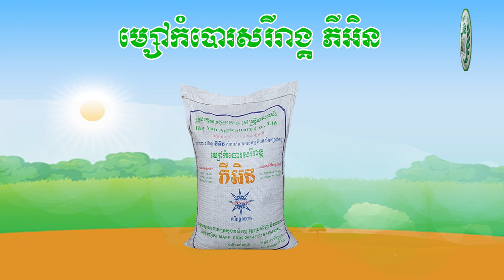ជីធម្មជាតិ ភីអិន | ដំណោះស្រាយនិង បញ្ហាជំងឺផ្សេងៗ ដែលកើតមាននៅលើ ដំណាំ ទុរេន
ប្រធានបទ៖ ដំណោះស្រាយនិង បញ្ហាជំងឺផ្សេងៗ ដែលកើតមាននៅលើ ដំណាំ ទុរេន
ផ្ដល់បច្ចេកទេសដោយ៖ លោកគ្រូ ឡាង គឹមឡុង